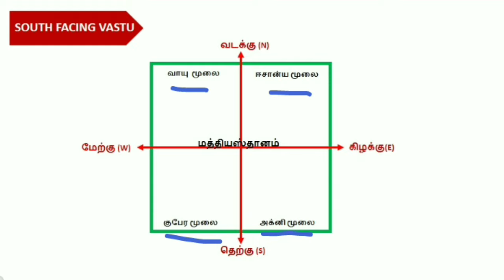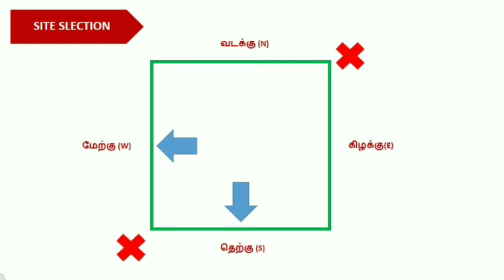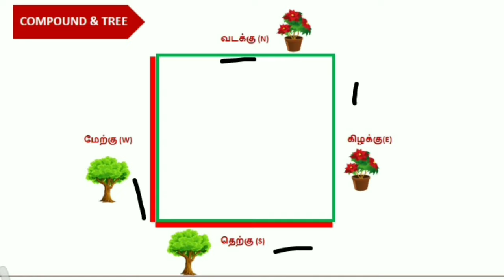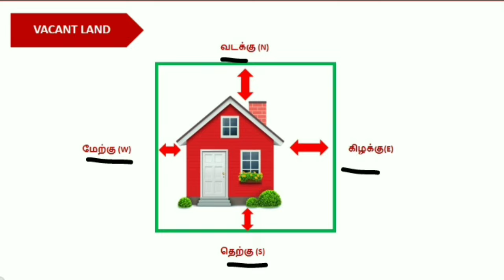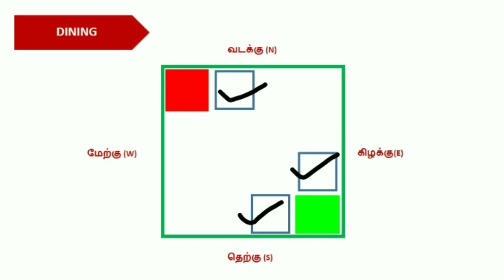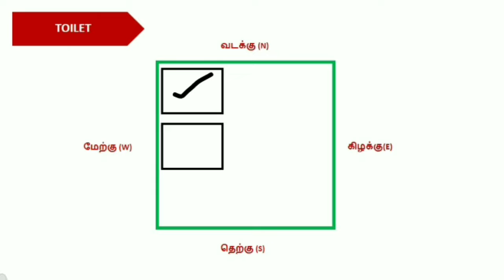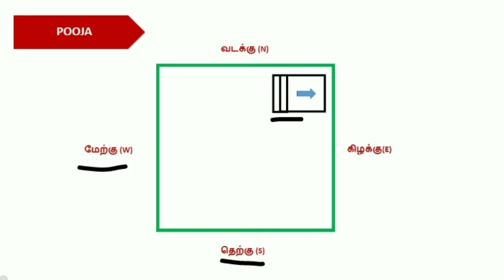தெற்கு பார்த்த வீட்டின் வாஸ்து | South Face house vastu in tamil | தெற்கு மனை| Vastu tips in tamil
Model vastu Plan
Structural Drawing
3D Elevation
Estimation

Er.Prakash Kuppusamy M.E
Civil Basicz

vastu vastu tips
 vastu tips in tamil
 vashthu
 vastu shastra
 vastu sasthiram
vastu tips for house
 vastu tips for home
vastu jothidam
south facing vastu
south facing house
south face house vastu
 bedroom vastu
kitchen vastu
pooja  room vastu
toilet vastu
septic vastu
staircase vastu
therkku partha veedu vastu
therku partha manai vastu
south facing site vastu
south facing vastu tips in tamil
south facing site vastu tips in tamil
வாஸ்து வாஸ்து ஜோதிடம்
வாஸ்து சாஸ்திரம்
தெற்கு பார்த்த வீட்டின் வாஸ்து
தெற்கு பார்த்த வீடு வாஸ்து
தெற்கு பார்த்த மனை வாஸ்து மனை
தெற்கு பார்த்த வீடு எப்படி இருக்க வேண்டும்
தெற்கு பார்த்த மனை எப்படி இருக்க வேண்டும்